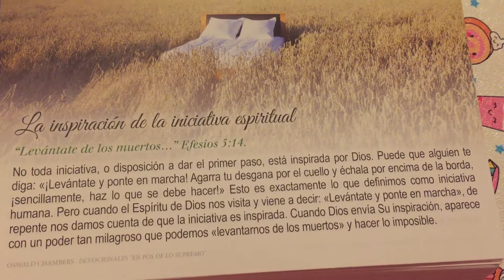La inspiración de la palabra iniciativa espiritual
“Levántate de los muertos ...” Efesios 5:14.